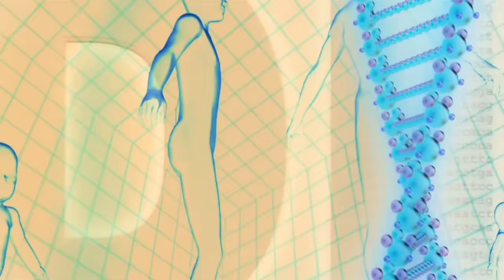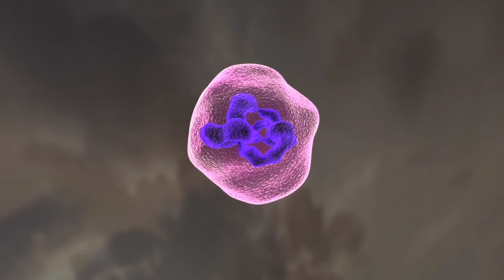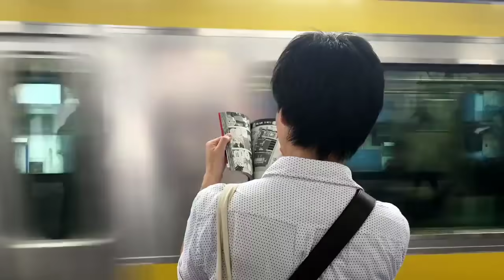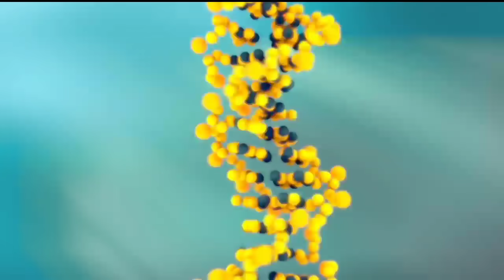क्या real life में spiderman बनना मुमकिन है |How to be a Spiderman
Spider man. Spider man 3. Can science make real Spider-Man? Spiderman 2002. Spider man cartoon. Spiderman logo.  Spiderman homecoming. Spiderman far from home. Spiderman mask. Spiderman actor. Spiderman and iron man. Spider man kaise bane. Spider man kaise bane in hindi. Spider-Man kaise banenge. Is it possible to be spiderman in real life. Is it possible to be like spiderman. Is it possible to make a spiderman suit. Is it possible to become a Spiderman. Is it possible to get spider man powers. can science make real spiderman
we all know about spiderman and he has lots superpowers like a spider but sometimes we think about that superpowers and we tell can spider-man possible to make in real life. so today we discuss about the science behind making spiderman in real life using science. so we discuss radio active spider, real spiderman with science, what happens if radioactive bites you and how to possible to make spiderman using science.